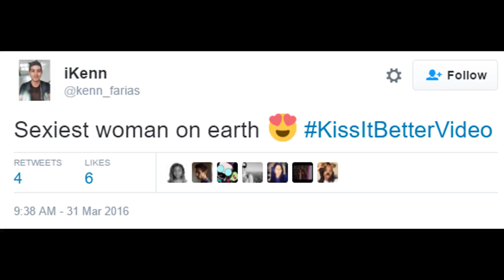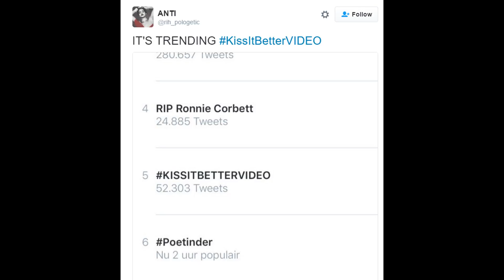Kiss It Better By Rihanna / KissitBetterVideo / Trending Tweets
Don't you love Rihanna?!